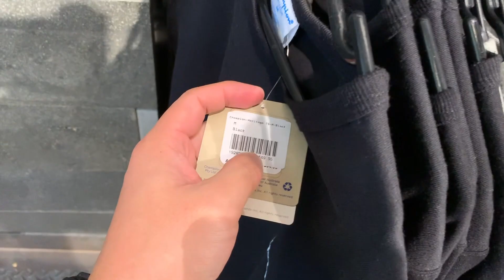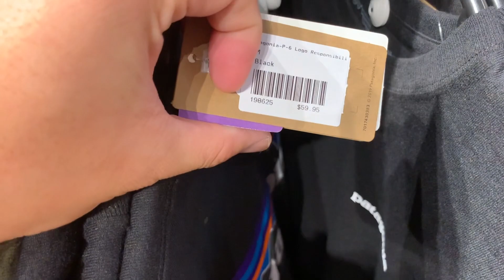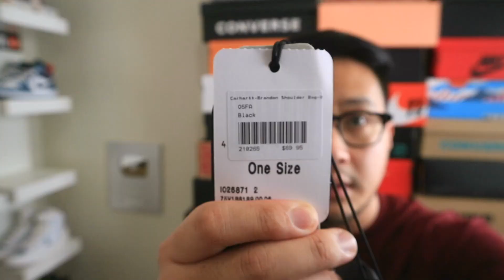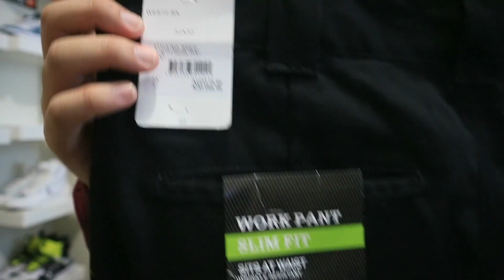BELI FULL OUTFIT DI TOKO SKATE!! GW SUKA BANGET!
Hi guys! Kali ini gw ngevlog seharian nih, makan, jalan2 & shopping!

COMMON HABITS (KEBIASAAN UMUM) Maksud dari brand COMMON HABITS ini adalah tempat gw untuk ngeshare kebiasaan2 gw seperti sneakers, shopping, outfit dll sama temen2 yang nonton channel ini dengan kebiasaan yang sama ky gw. Semoga kita bisa saling jadi inspirasi buat semua yg nontonin channel gw ini.

Measurement

170cm, 73kgs, Medium - 31/32 - US8